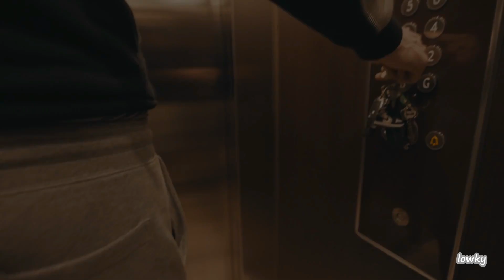Digga D - Not So Bad ft Central Cee, Skepta (Music Video)